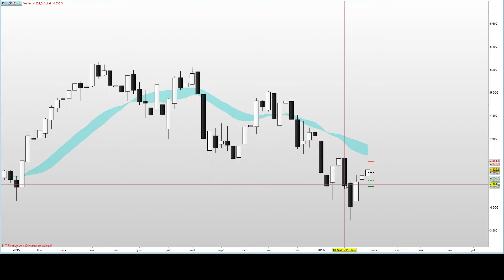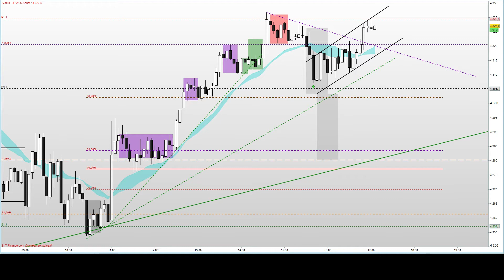Close Européenne - 29/02 - Bullish résumption